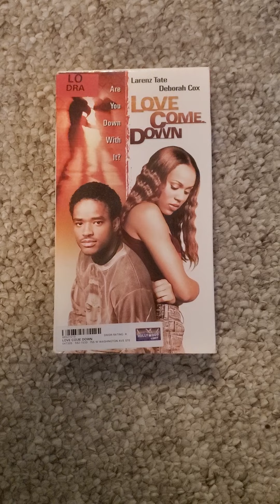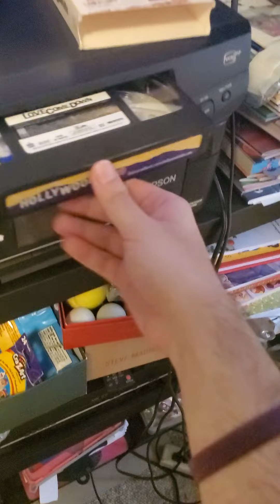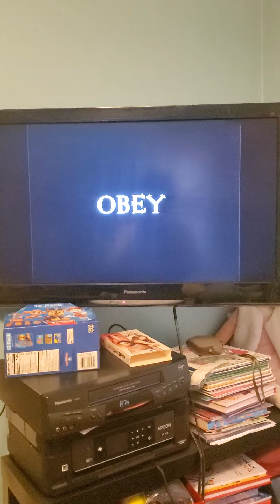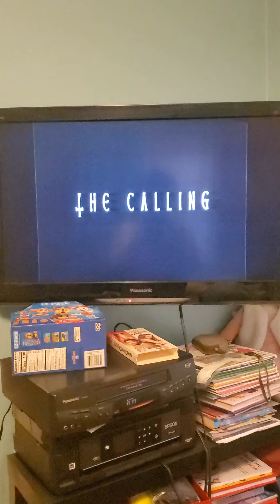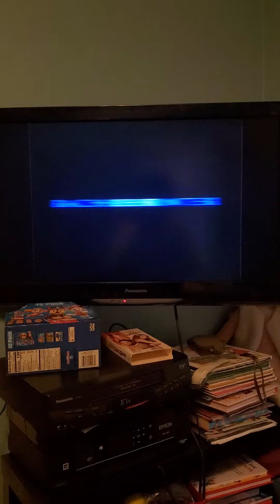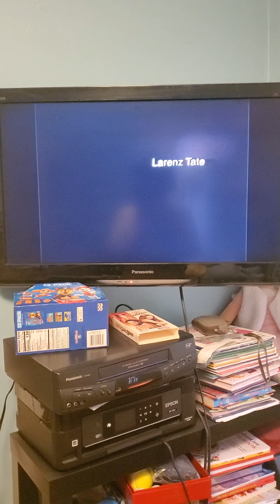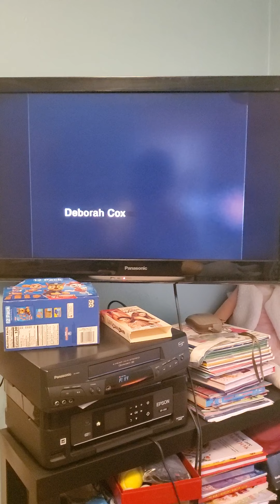Opening To Love Come Down 2002 VHS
Here is The Opening To Love Come Down 2002 VHS
1. Coming Soon Bumper
2. The Calling Trailer
3. Maze Trailer
4. Pendulum Trailer
5. And Now Our Feature Presentation Bumper
6. FBI Warning Screen
7. Third Row Center Films Logo
8. Black Starz Logo
9. Start of the Film
2000 Black Starz Equinox Entertainment, Unapix Entertainment The Film Works and Conquering Lion
2002 DEJ Productions